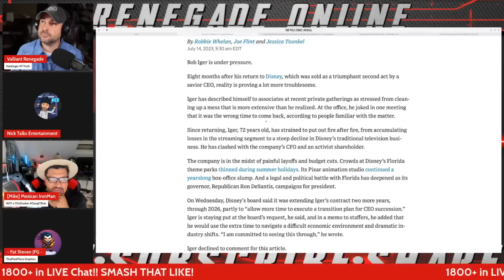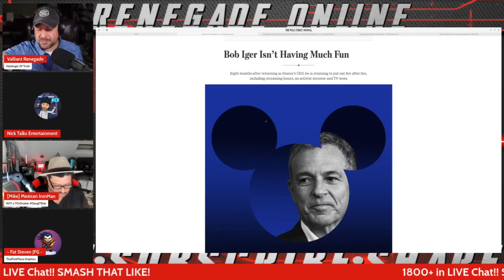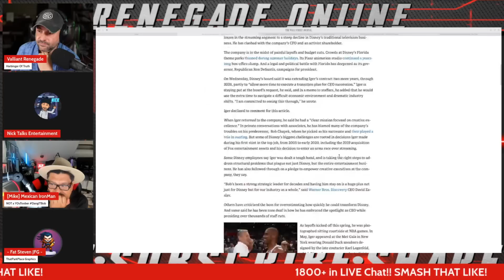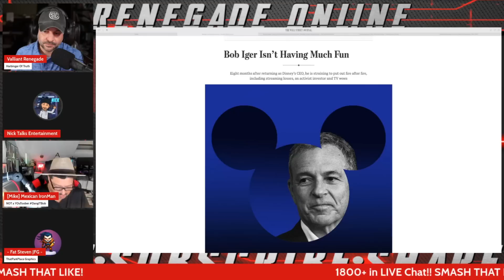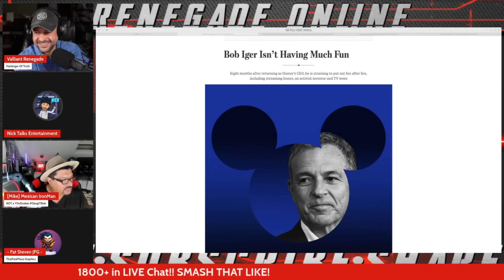The Walt Disney Company Board Has Failed | Bob Iger Renewed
The Walt Disney Company Board of Directors has decided to abandon their current CEO succession plans and go ahead and renew former and current CEO Bob Iger through the end of 2026.

@ValliantRenegade,@JFG @mikecanul, and @NickTalksEntertainment of @EchoBaseNetwork take The Walt Disney Company through the business and financial lens of reality.